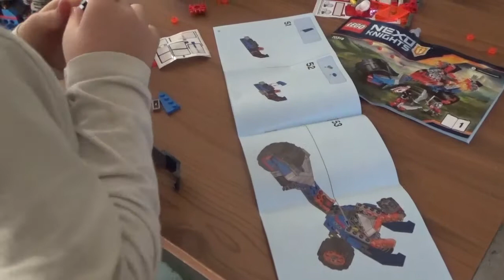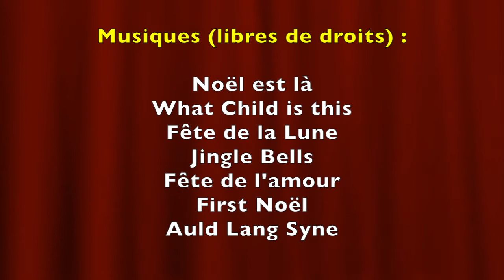Entre Lumières de Noël et Sourires d'Enfants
Magie de Noël